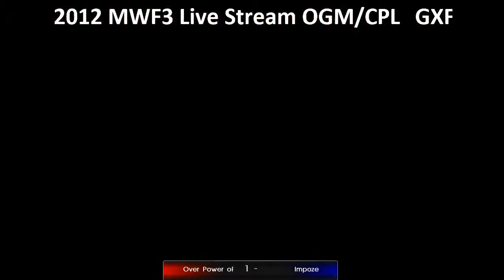GXF 2012 MWF3 (AfterSchock 2) (Over Power vs Impoze) - 4 / 6